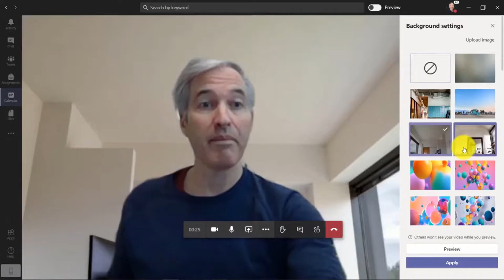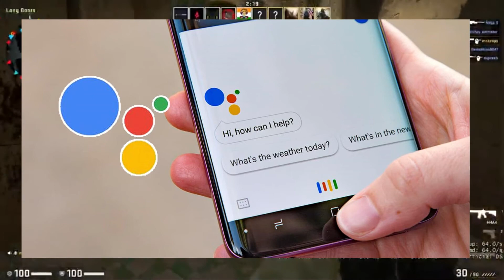LATEST NEWS UPDATE #8 | Crowdfunded Rocket Failed | Assistant new feature | easy background change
japan rocket momo 5 failed after 70 second Microsoft teams introduce new background changing feature google assistant update new feature of personalized voice detector recognizer Duke University researchers have developed an AI  that can turn blurry  images 60 times sharper
Microsoft team background feature Custom backgrounds in Microsoft Teams The Japanese space start-up Interstellar Technologies  have crowdfunded Momo-F5 rocket and   after 70 seconds
Hindi technology news science news latest innovation news Hindi
latest update hindi